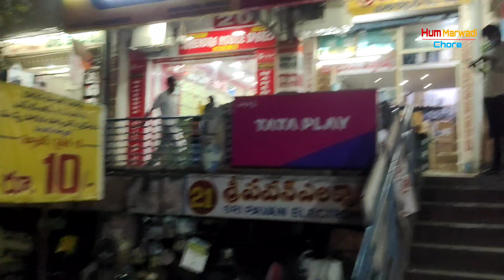Vijayawada | Vijayawada City view | Vijayawada City tour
Hi friends me Prince and prakash From Jalore district Rajasthan 🙏

दोस्तो मैं गांवों और शहरों का वीडियो लेकर आता हूं ! और अच्छी वीडियो दिखाने की कोशिश जारी रहती है !
                                            धन्यवाद 🙏

आपका अपना hum Marwadi chore चेनल !

marwadi
marvadi
Rajasthani
marwadi video
Rajasthani video
Rajasthani marwadi video
Rajasthani chore
marwadi chore
hum marwadi chore
rajasthan
Vijayawada railway station
Vijayawada station
Vijayawada City
vijaywada station
Vijayawada junction
Vijayawada
Vijayawada City view
Vijayawada City tour
Vijayawada City videos
andhra pradesh city
Vijayawada park
मारवाड़ी वीडियो
राजस्थानी वीडियो